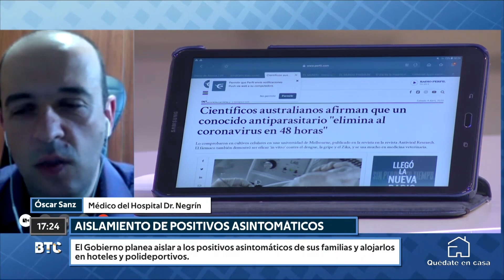Óscar Sanz: "Conviviremos con el COVID durante un tiempo. El virus no se erradicará de golpe"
El doctor, miembro del equipo de Medicina Interna del Hospital Doctor Negrín, afirma que el ambiente en el hospital es de “optimismo controlado” porque ha bajado el número de ingresos y de contagios.